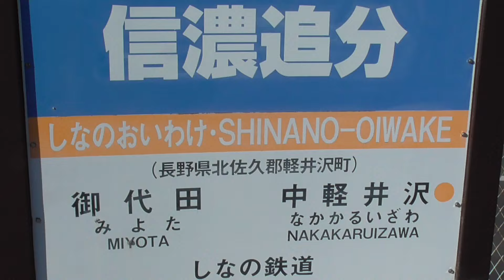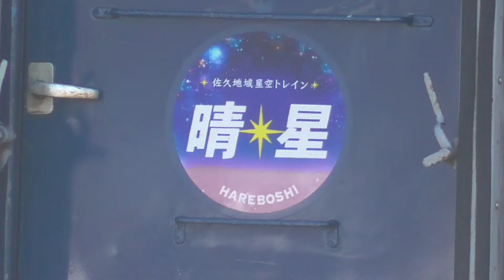2024年3月15日に運行終了 115系 電車 S2編成 「佐久地域 星空トレイン 晴星(HAREBOSHI)」 しなの鉄道 信濃追分駅 2024年2月16日 撮影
115系 電車 S2編成
長野県 佐久地域の星空、浅間山、八ヶ岳、パラボラアンテナ(JAXA 臼田宇宙空間観測所)をデザインした｢佐久地域 星空トレイン 晴星(HAREBOSHI)｣の運行が2021年9月26日から開始されました。
2021年9月27日から約2年半の間、定期列車として運転される予定です。
2021年9月29日　しなの鉄道 115系 S2編成｢佐久地域 星空トレイン “晴星”｣運行開始!!、115系 S15編成 長野色　信濃追分駅

佐久地域星空ラッピングトレイン「晴星」運行終了に伴う ラストランイベントを開催します
長野県(佐久地域振興局)・しなの鉄道株式会社プレスリリース 令和6年(2024 年)3月 1 日

0:13- 1:52-
115系 S2編成「佐久地域 星空トレイン 晴星(HAREBOSHI)」
↑軽井沢
クモハ115-1012
モハ114-1017
クハ115-1011
↓長野

1:02-
SR1系 S201編成
↑軽井沢
クモハSR112-201
クモハSR111-201
↓長野

しなの鉄道 信濃追分駅　2024年2月16日 撮影

2024年2月9日  115系 湘南色が軽井沢にやってきた！　115系 電車 S3編成 　しなの鉄道 信濃追分駅

2024年2月2日  115系からSR1系へ置き換えが進む しなの鉄道、｢プロジェクト115｣に期待!　115系 S14編成 SR1系 S204編成　信濃追分駅